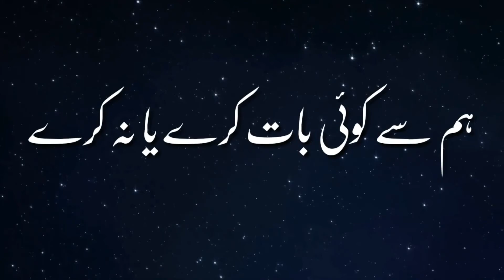Khuda Se Dosti Ke Baad Urdu Motivational Poetry Status